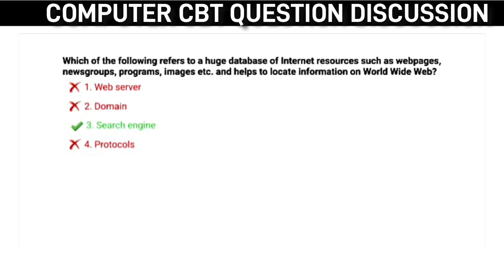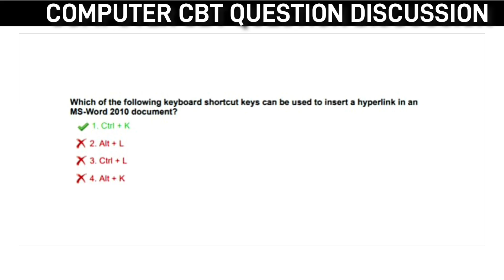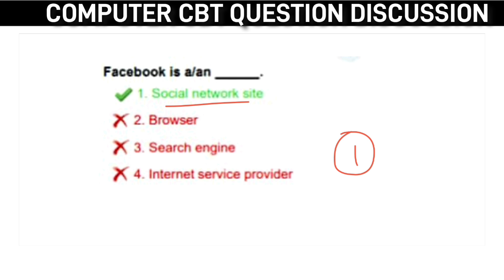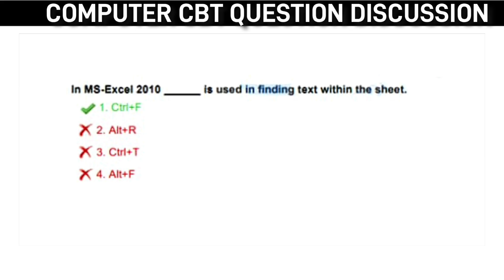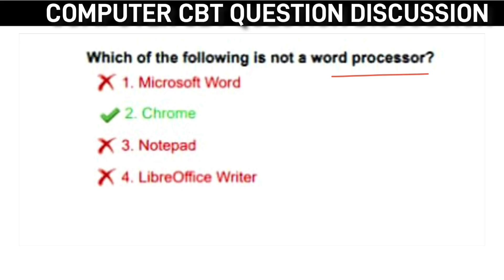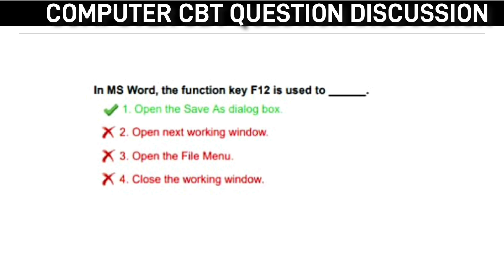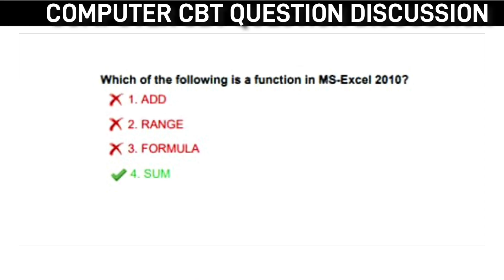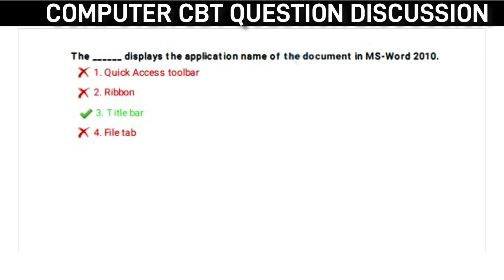କମ୍ପ୍ୟୁଟର ପ୍ରଶ୍ନ ଉତ୍ତର ଆଲୋଚନା🔥OSSC ଓଡ଼ିଶା ପ୍ରତିଯୋଗିତା ମୂଳକ ପରୀକ୍ଷା ପାଇଁ|TCSiON CBT Question|Part-03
Computer gk mcqs for ossc rht & cgl exam
 computer mcqs 2024
 ossc comp
computer gk mcqs for ossc rht cgl ri exam
computer mcq for ossc

computer mcq for ossc cgl
 20 mcqs computer,
ossc cgl exam computer mcq
 peo computer mcqs, computer mcqs 2023
 ossc cgl exam computer, computer gk mcqs for osssc peo & ja exam
 types of computer mcqs, ossc computer classes
 ossc computer question, ossc cgl computer class
 osssc computer, ossc computer questions
 computer awareness mcqs computer Question All TCS Compilation in English